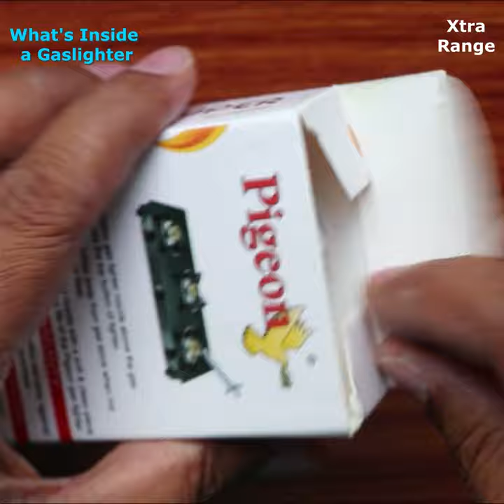What's Inside a Gas-lighter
This video shows the parts of an LPG gas lighter.  It is very easy to open a gaslighter. The main parts of a gaslighter are its piezoelectric generator and a tiny hammer. When the hammer hits the piezoelectric material it generates a high-voltage dc which ignites the gas. very interesting!